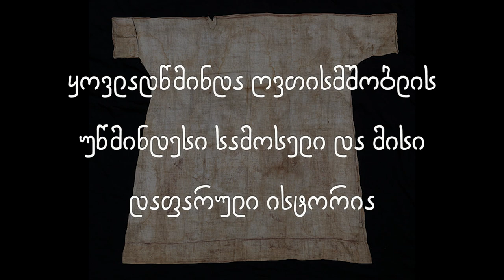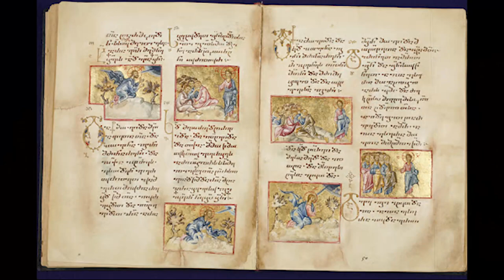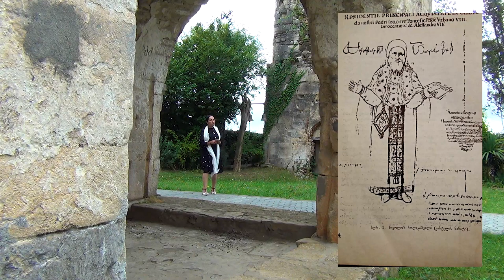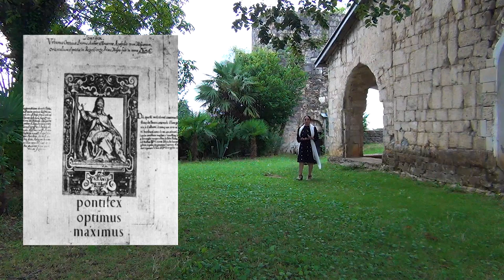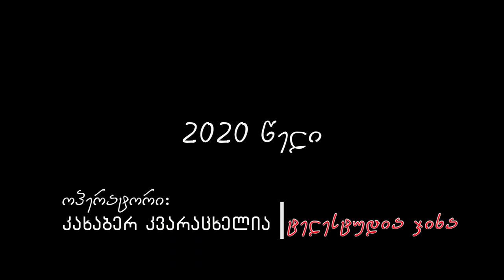დოკუმენტური ფილმი "ყოვლადწმიდა ღვთისმშობლის უწმინდესი სამოსელი და მისი დაფარული ისტორია"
ფილმი გადაღებულია ზუგდიდისა და ცაიშის ეპარქიის მიტროპოლიტ გერასიმეს ლოცვა-კურთხევით.
ავტორი-სვეტა მიქავა; ოპერატორი კახაბერ კვარაცხელია. 2020 წელი.